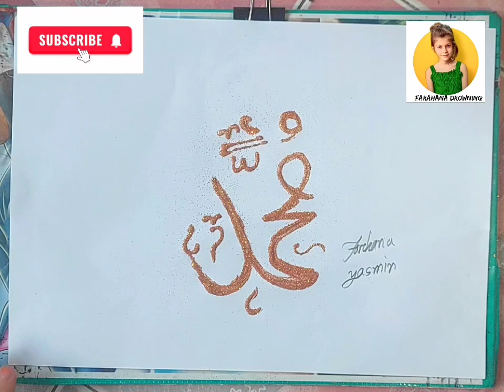💖💜❤️ How to draw Muhammad name drawing step by step very easy 💖💜❤️